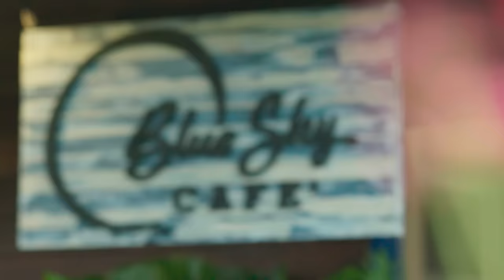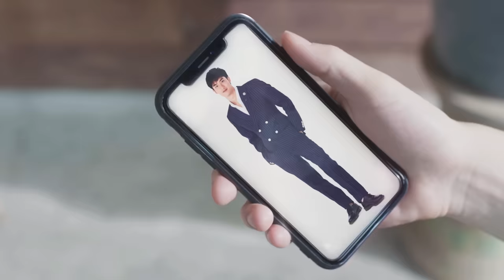[Eng Sub] Dark Blue Kiss จูบสุดท้ายเพื่อนายคนเดียว | EP.1 [2/4]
“เมื่อความรู้สึกเดินทางมาถึงจุดเปลี่ยน ความรักครั้งนี้จะลงเอยอย่างไร”
การกลับมาอีกครั้งของคู่ “พีท-เก้า” ที่มาพร้อมความรักที่โตขึ้นไปอีกขั้นเมื่อความรักของพวกเขาถูกทดสอบจาก “นนท์” ลูกศิษย์ที่มาเรียนพิเศษกับเก้า ที่เข้ามาคั่นกลางความสัมพันธ์ จนทำให้พีทและเก้าเข้าใจผิดกัน รวมถึงความลับที่ทั้งคู่แอบคบกัน ก็กำลังถูกสงสัยจากทั้งเพื่อนๆและครอบครัว ก็ยิ่งเป็นตัวแปลให้ความรักของทั้งคู่เริ่มสั่นคลอน ส่วน “หมอก” หนุ่มเลือดร้อนที่ชอบมีเรื่องชกต่อยไปทั่วจน “ซัน” พี่ชายของเพื่อนสนิทได้รับผลกระทบบ่อยๆ ซันเลยยื่นคำขาดให้หมอกเปลี่ยนแปลงตัวเอง และมาทำงานกับเขาที่ร้านกาแฟ Blue Sky Café จากที่ไม่ถูกกัน ต้องมาทำงานใกล้ชิดกัน จนความรู้สึกของทั้งคู่เริ่มเปลี่ยนไปทีละน้อยท่ามกลางความสับสนว่าเกิดอะไรขึ้นกับความรู้สึกของพวกเขากันแน่

ตะวัน วิหครัตน์ รับบท พีท
ฐิติภูมิ เตชะอภัยคุณ รับบท เก้า
ศุภกร ศรีโพธิ์ทอง รับบท ซัน
กวิน แคสกี้ รับบท หมอก
ปลื้ม พงษ์พิศาล รับบท เรน
ภัชธร ธนวัฒน์ รับบท มะนาว
ชยพล จุฑามาศ รับบท นนท์

กำกับการแสดง นพณัช ชัยวิมล

ติดตาม Dark Blue Kiss จูบสุดท้ายเพื่อนายคนเดียว
ทุกคืนวันเสาร์ เวลา 21:25 น. ทางช่อง GMM25 | 23:00 น. บน LINE TV

ไม่มีนิยาม Ost.Dark Blue Kiss จูบสุดท้ายเพื่อนายคนเดียว - เต ตะวัน, นิว ฐิติภูมิ

ต่อให้เป็นจูบสุดท้าย Ost.Dark Blue Kiss จูบสุดท้ายเพื่อนายคนเดียว - ฟลุ๊ค กวิน